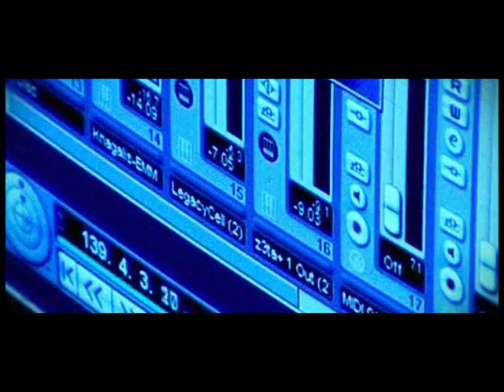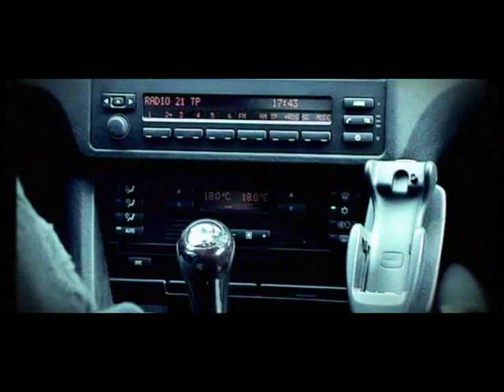Dream City - The Fire (OFFICIAL VIDEO)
Artist: Dream City
Title: The Fire
Year: 2005
Label: MusicVision